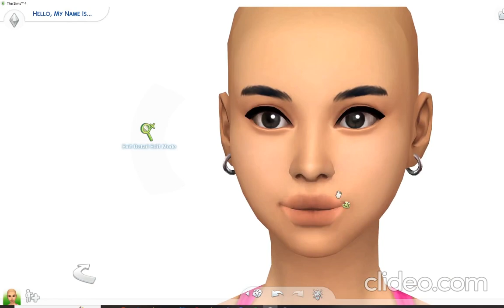Sims 4 CAS: Eleanor Lynn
A sim I made that I really liked so I wanted to share her recording!

Skin blend is by inspiredmoodlet on tumblr